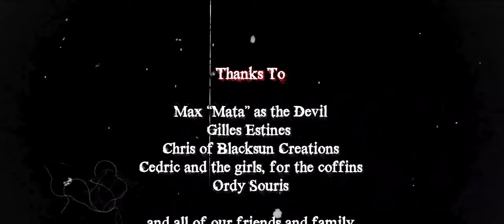Grim Reaper Ride - "One For Hole" [Official Video]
Hellbilly gravediggers Grim Reaper Ride are back with a new official video for the track "One For Hole", taken from "Hellbilly Back to Underground" album out via Wormholedeath/Aural Music Group.

"A shovel, some coffins, and the Devil’s pact."

This gravedigger, being more than Rock 'n' Roll, tries his hand at Hellbilly, a genre at the crossroads of Psychobilly, Punk, and Metal, with a saturated upright bass as its core element. From Rockabilly to Metal, it's a groovy, bluesy road!